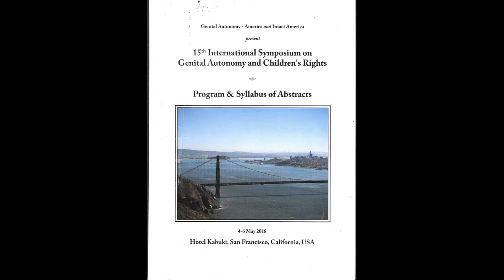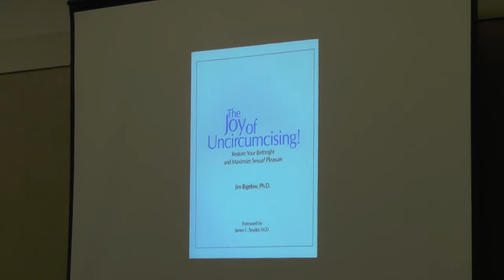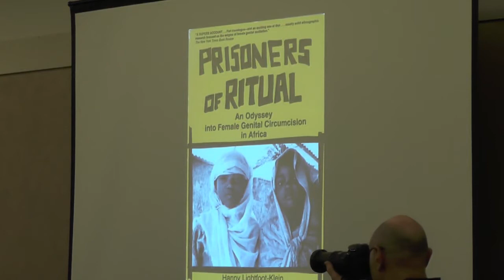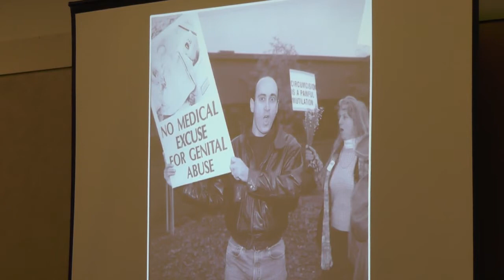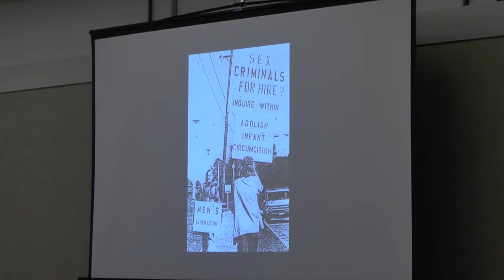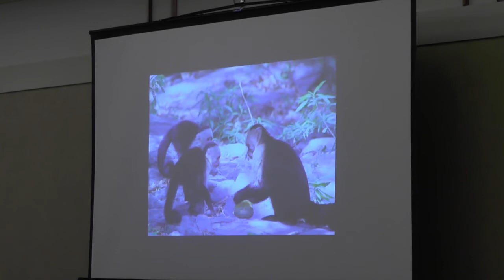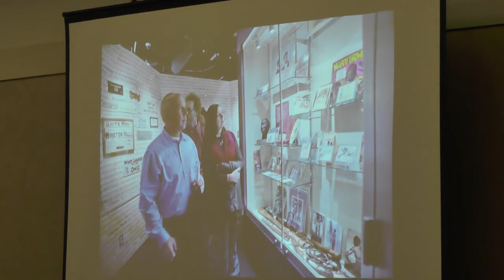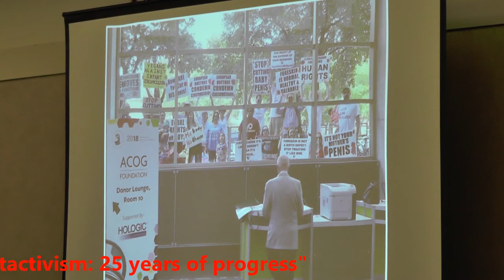James Loewen @ The Symposium on Genital Autonomy & Children's Rights, SF, CA - May 6, 2018